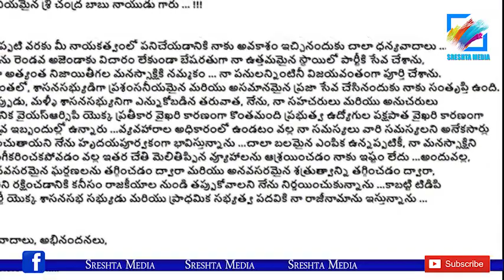టీడీపీ కి వల్లభనేని వంశి రాజీనామా.!| TDP MLA Vallabhaneni Vamsi Resigns To TDP Party | Sreshta Media